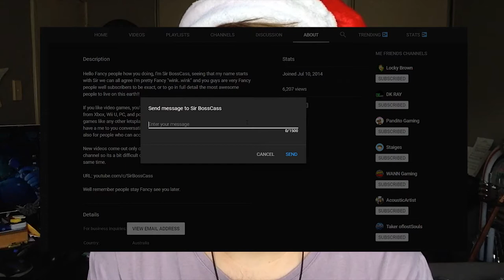Lets CHATZEE 30 | Vid Schedule, Evil Within 2, More Thoughts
Today, we discuss about the new video schedule *1 vid every three days* OR every Wednesday and Saturday. And also no more Evil Within 2 and just more thoughts on youtube...

A bit about me if ur looking this far... I love playing video games, with either big budgets of not, genre *if i give a f#@k* and *first person*, whilst also being very interested in media itself, filming, editing, producing and how the world evolves around it and so on. My favourite games are the Legend of Zelda series, Hitman series, Dying Light aaaaand Overwatch... I really just love anything that can give me a good time ;) Thanks for being interested btw... im very appreciative and it means the world to me.

OR YOUTUBE COMMENTS

Thank you guys for being apart in this channel and joining me in an amazing adventure.

STAY FANCY and. Goodbye.